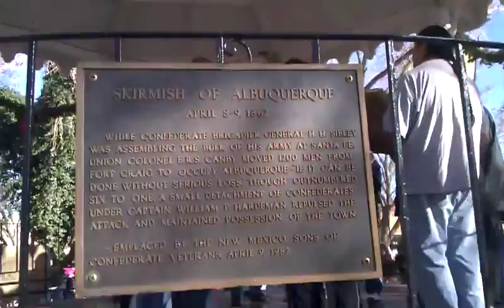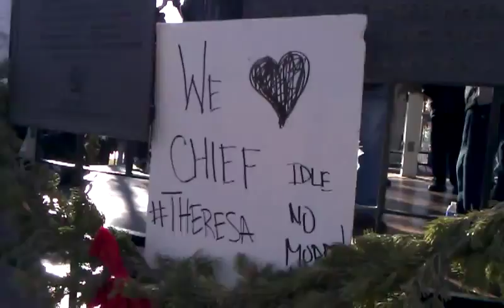Idle No More! Albuquerque Round Dance: Honor Song for Russell Means (12/29/2012) ~ 4/5